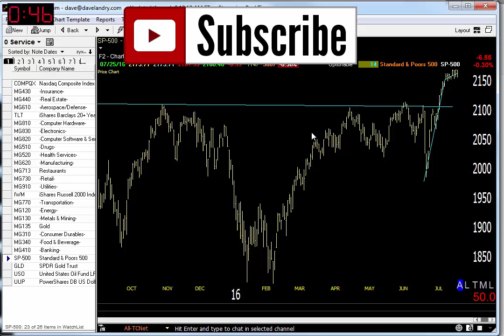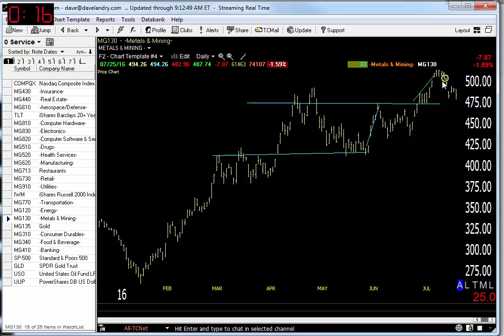07/26/16 Dave Landry's Market In A Minute-Watch For Next Correction, Gold Still Looks Promising